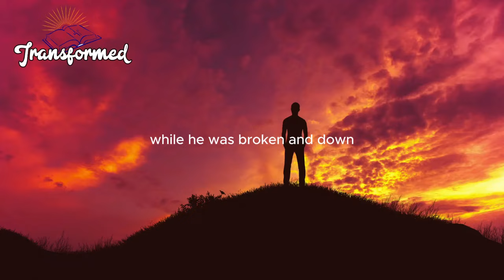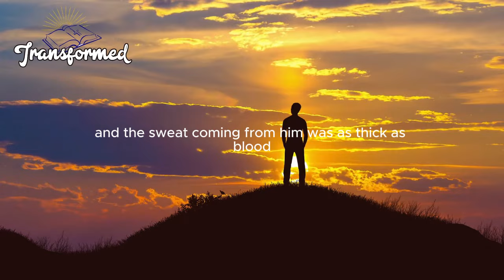GOD IS SAYING, IT WILL HAPPEN IN A MOMENT SIT DOWN AND WATCH